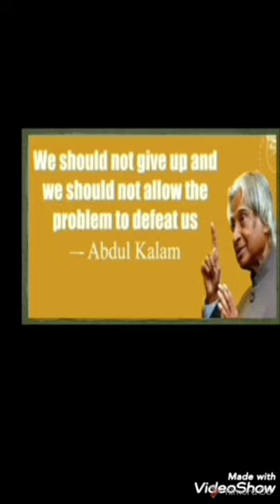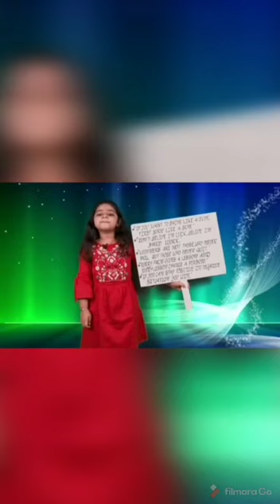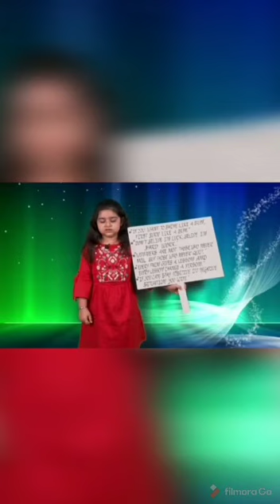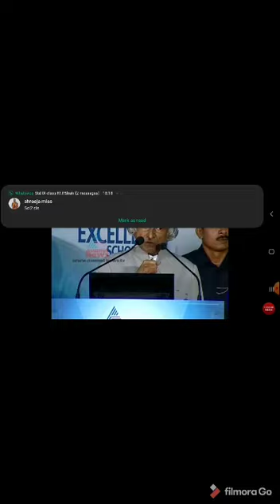Dr_APJ_Abdul_Kalam celebrated by M_P_SHAH_ENGLISH_HIGH_SCHOOL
World_Students_Day is celebrated across the globe on 15 October 2020 to commemorate the birth anniversary of Dr_APJ_Abdul_Kalam